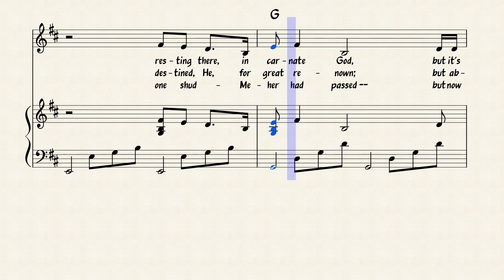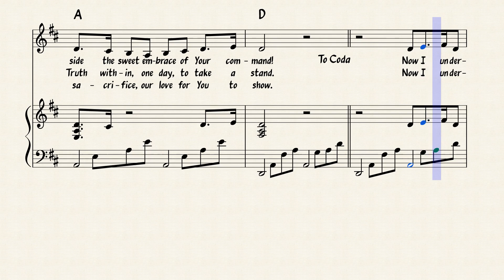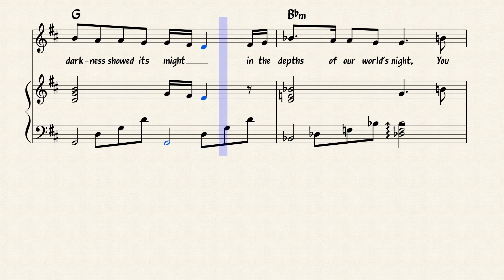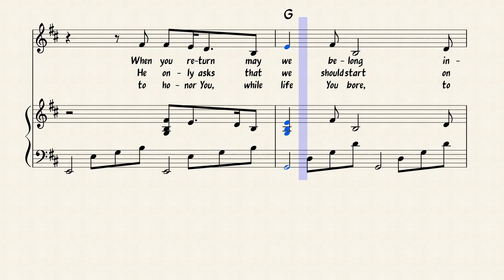Meher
Arrangement by Greg Dunn

Starry, starry night … gentle hills of Meherabad  ...
Resting there, incarnate God, but it’s we who sleep until You come again.
We long to see our Friend, with smoldering hearts that must grow strong.
When You return may we belong inside the sweet embrace of Your command!
How you suffered all our vanity – and how you tried to set us free:
We would not listen, we did not know how … perhaps we'll listen now.

Starry, starry night … five Masters bring the Great One down;
Destined, he, for great renown, but absolute surrender He deserves.
With all His might He serves the purity in each one’s heart.
He only asks that we should start on Truth within one day to take a stand.

For we could not love You … but still Your love was true;
And when the darkness showed its might in the depths of our world’s night,
You gave your life, the way You always do;
But now I see it, Meher: this poor, flawed world, so helpless, is a darling child to You.

Starry, starry night…Your work complete, You breathed your last;
One shudder and Meher had passed; but now Your glory shines in all our eyes.
We should not be surprised at how we wish we had done more
To honor You while life You bore -- to sacrifice, our love for You to show.
Now I think I know what you tried to say to me --
How you suffered for humanity – and how you try to set us free:
We would not listen, we're not listening still … someday we surely will!